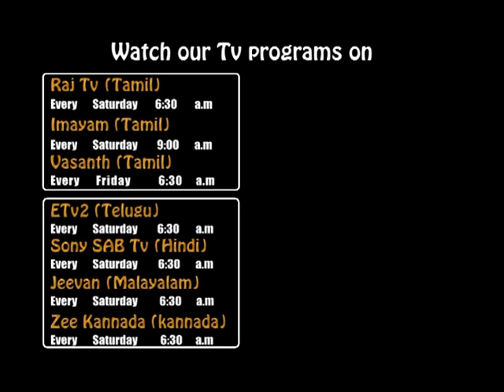Seeing Through Our Eyes (English - Malayalam) | Sharon Dhinakaran